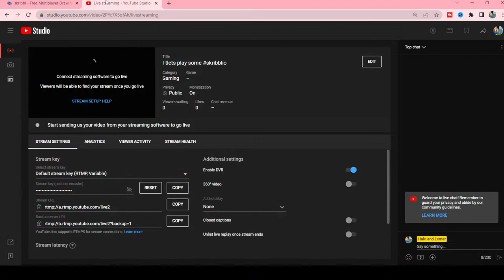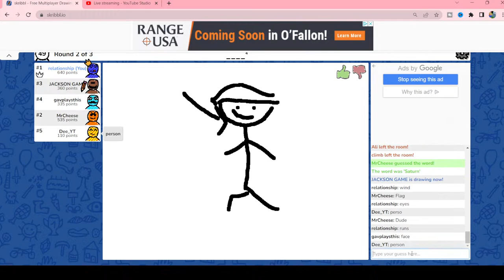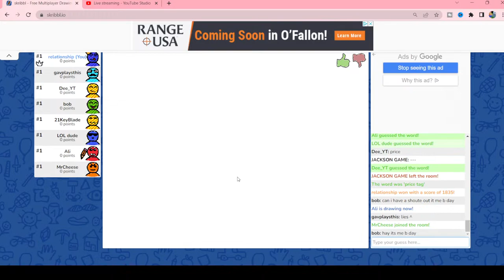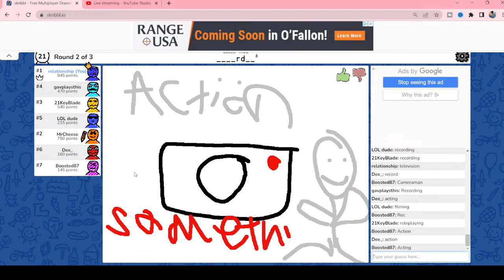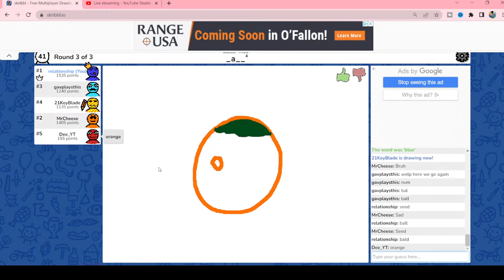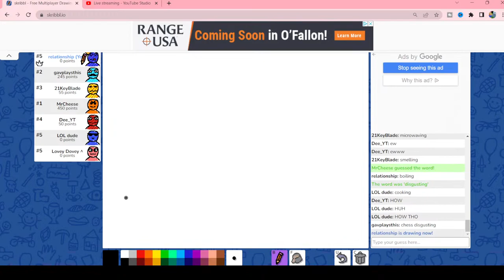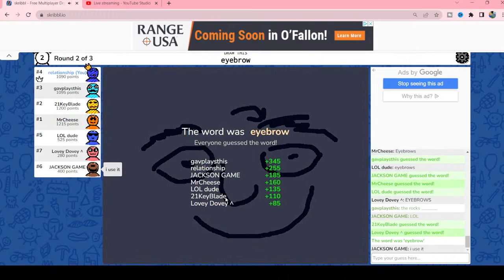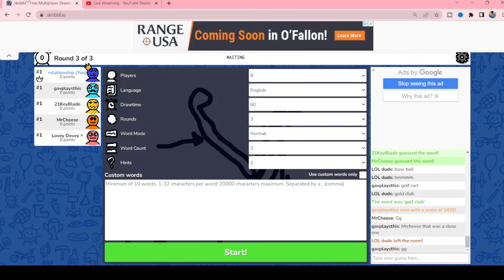I tlets play some